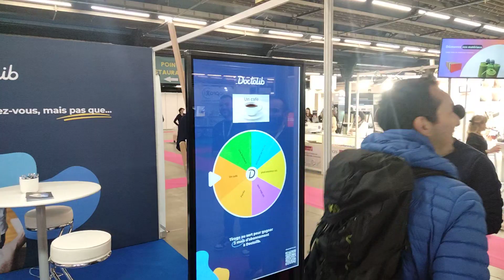La roue de la Fortune de Doctolib au salon de la Podologie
Doctolib gamifie son stand sur le salon de la Pologie.